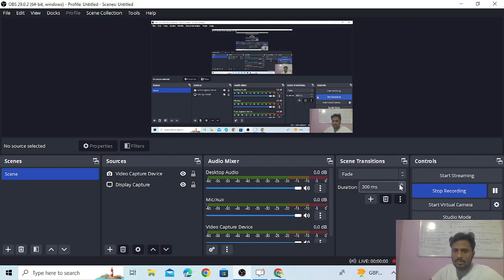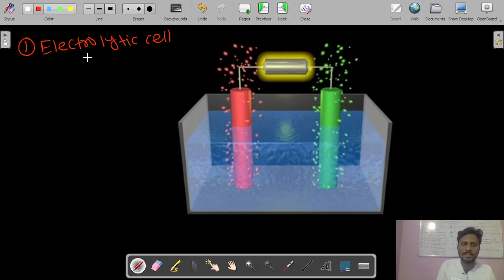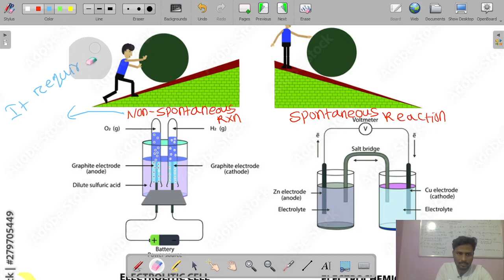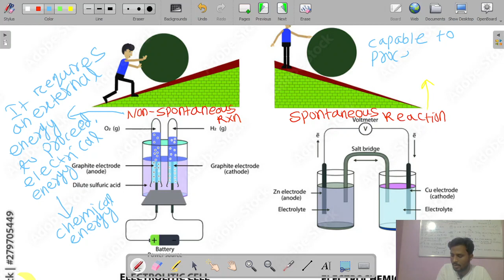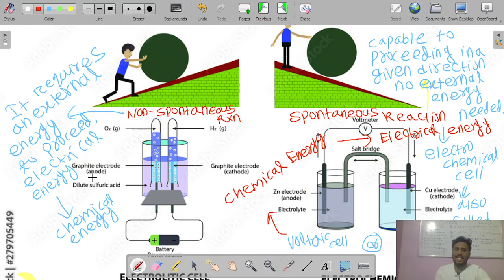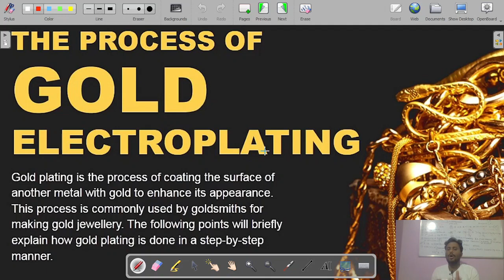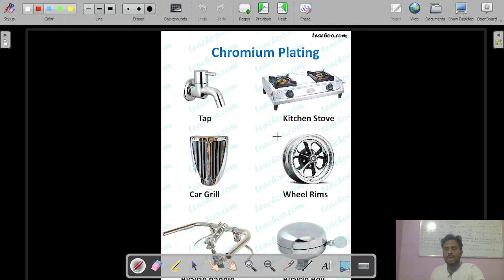Class 12 physical chemistry/ Electrochemistry/ Lecture-1 /chapter-3 / chse, cbse board, jee,neet.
Hello students welcome to chem point with Debarchan sir channel''.
This lecture is about an electrochemistry introduction, electrolyte cell and electrochemical cell mechanism. I will also teach you the difference between spontaneous and Non-spontaneous  reactions. To learn more, watch this lecture till the end.
class 12: Electrochemistry  physical chemistry.
Live classes, video lectures, test series, and topic-wise pdf notes.
# Electrolysis
# Electrolyte solution
Electrochemical cell
* If we want to see my previous video lectures please touch the playlists link and watch now: